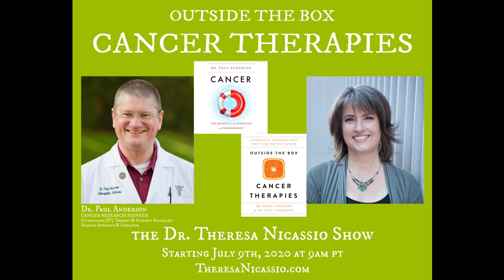DR. PAUL ANDERSON: Outside the Box Cancer Therapies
Outside the Box Cancer Therapies
Dr. Theresa Nicassio Radio Show with Dr Paul Anderson July 9 2020